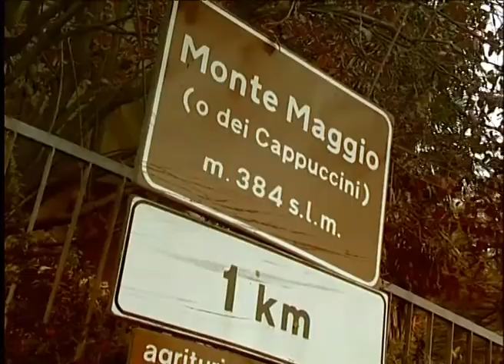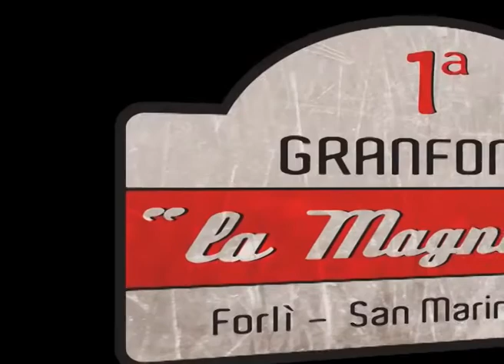Granfondo "La Magnifica" - Bertinoro e Cava di Sassi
In seguito alla salita di Ardiano, i partecipanti arrivando a San Carlo, frazione di Cesena, incontreranno un "rinfrescante" segmento di pianura che proseguirà su San Vittore, indi Settecrociari, ove si devierà a sinistra, verso la frazione di Tessello. Qui, la strada inizierà a salire ancora piuttosto pesantemente, con pendenze sul 6%, rese più toste da un tratto sterrato lungo 690 metri, indi di nuovo sull'asfalto, superando la frazione di Lizzano, ed in prossimità di Gualdo, un nuovo lungo tratto sterrato, lungo 1,3 km, dove comunque la pendenza diminuirà. Finita la zona bianca, ritorno sull'asfalto con ascesa moderata fino a Collinello. Qui, deviazione a destra verso Bertinoro, dove i partecipanti incontreranno una discesa con pendenze superiori al 10%. Giunti alla frazione di Bracciano, svolta sinistra su strada ampia,ed in ascesa al 2%, fino all'abitato di Bertinoro. Trattasi di borgo medioevale, denominato "Davanzale della Romagna", ed in assoluto uno degli angoli più belli d'Italia, nonché paese natale e di residenza di Arnaldo Pambianco, vincitore del Giro d'Italia del Centenario. L'entrata in Bertinoro, seguirà una deviazione a sinistra, che proporrà un "muro" di 250 metri con pendenze al 19%, fino ad entrare nella parte alta della località. Alla vetta di quello strappo davvero impegnativo, farà seguito una tenue discesa di 200 metri con l'ultimo tratto in ciottolato e si giungerà sulla Piazza del Municipio, massimo punto panoramico della località, dove i partecipanti incontreranno il settimo Ristoro completo. La ripartenza proporrà all'inizio una ripida discesa, che continuerà più lieve fino all'approssimarsi della frazione di Ospedaletto, ove si devierà a sinistra, in direzione Fratta Terme, sempre in discesa. Giunti in pianura, deviazione a destra, per raggiungere Selbagnone, frazione del comune di Forlimpopoli. Qui, l'itinerario proporrà il passaggio sulla cava del fiume Bidente, con tratto sterrato lungo poco più di 200 metri. Superato il fiume, attraverso lo specifico passaggio sul ponte costruito dalle aziende che operano sulla cava, i partecipanti ritorneranno sull'asfalto che li condurrà, dopo sei chilometri circa, nella parte sud della Città di Forlì.